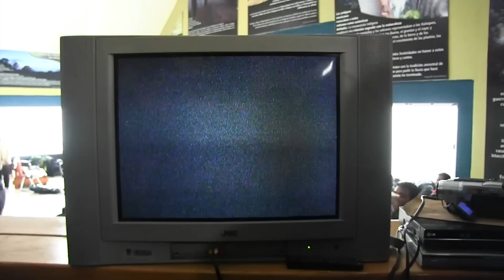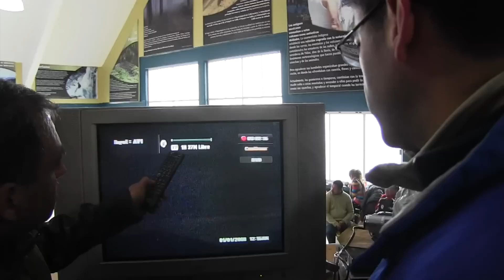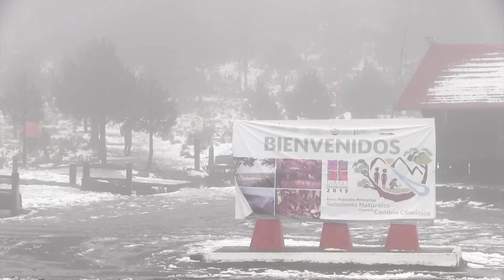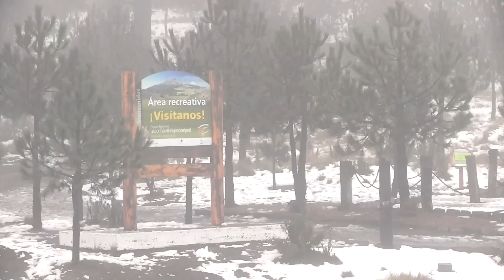ANALISIS DE EVIDENCIA OVNI EN EL VOLCAN POPOCATEPETL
Investigación de Campo en la Zona del Volcán Popocatepetl en Cía. de Marco Antonio Rodríguez miembro del Rescate Alpino quien grabó a un extraño ser que se dirigía hacia las faldas de Dom Goyo...

así realizamos la entrevista en medio de una fuerte nevada...